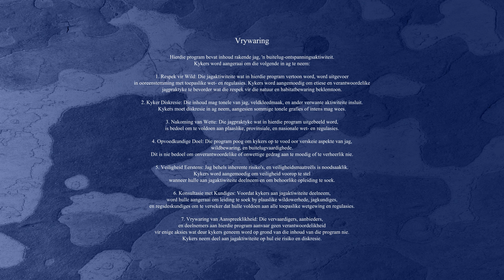National Rifle League - DIE Natshoot Lounge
Wat is die beste manier om voor te berei vir die jag seisoen? Adam Tas gesels met Ben Richardson en Louis Cronjé oor hoe die NRL Hunter skiet reeks, jou gaan baat, en dat dit selfs .22 en lug gewere insluit.